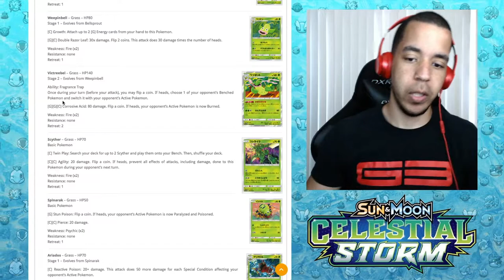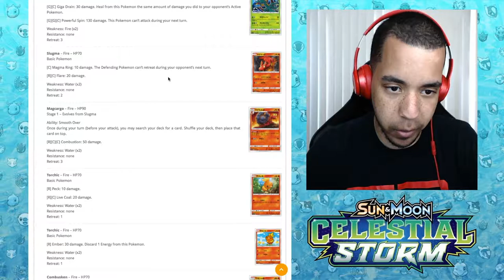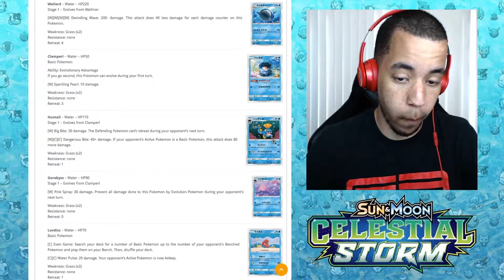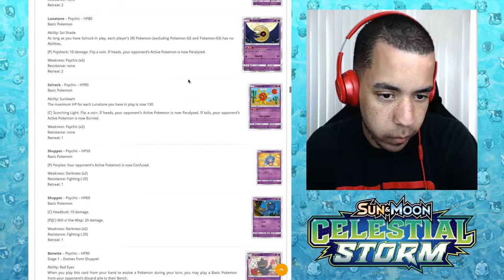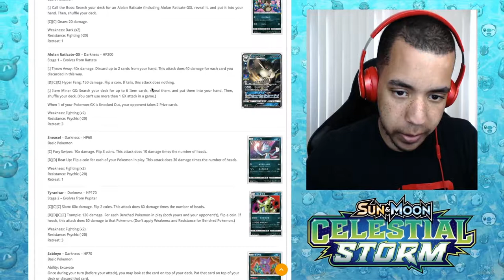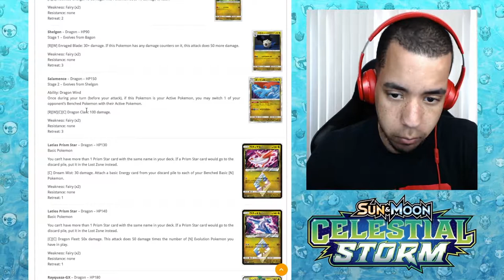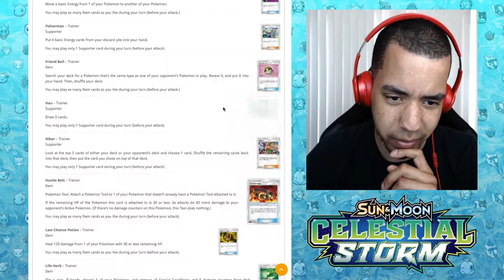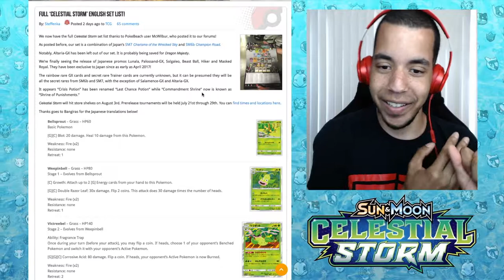I WISH I COULD COLLECT ALL THESE :O - Pokémon TCG Celestial Storm Preview [Domin0]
It's been a long while since we did some TCG stuff... but I figure this is a good way to get back into it! I wish I could collect these for real!

Come watch me stream on Twitch!